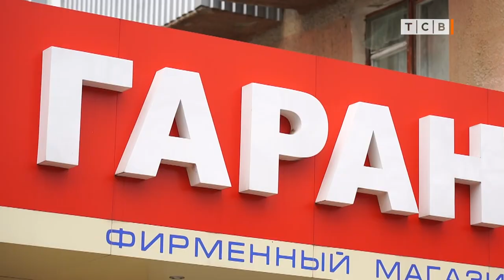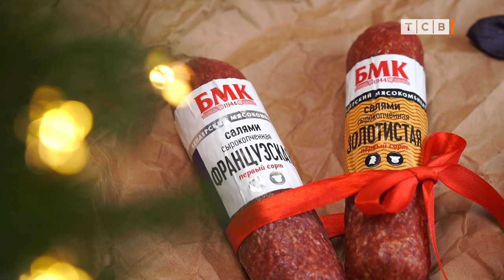Как сервировать мясную доску. Новогодние новинки от БМК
Бендерский мясокомбинат к праздникам выпустил новинки. Сырокопчёные салями «Французская» и «Золотистая» станут идеальным лакомством на новогоднем столе. Колбасы сделаны по оригинальным рецептам. В составе премиальное мясо и эксклюзивный набор специй.